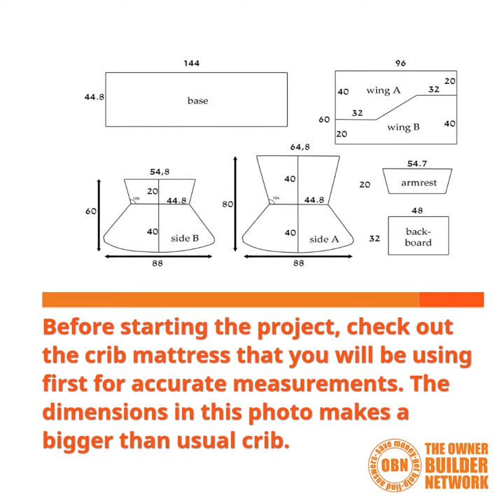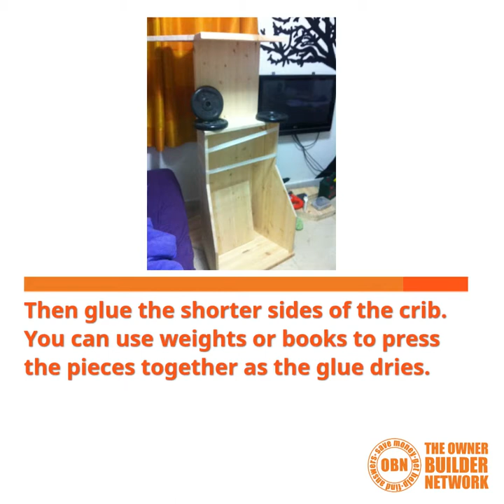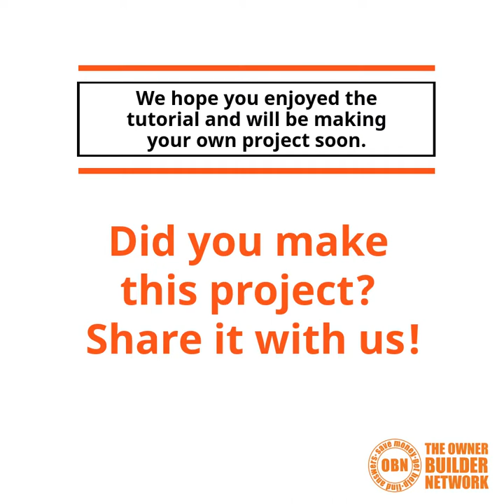How To Build A Rocking Chair With Crib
Crying babies often need to be rocked to sleep. Parents lose countless hours of rest and shut-eye because of it. But what if the baby’s crib could could gently rock?

This project shows you the steps on how to build a rocking chair with a crib attached to it. It’s very easy to build if you have basic carpentry skills and the required materials, hardware, and tools.

This will make life easier for all the bleary-eyed parents. And when the kids outgrow the crib it makes a great yarn storage and knitting chair. Before starting the project find a mattress and cushion of your choice and adjust the plans dimension accordingly.